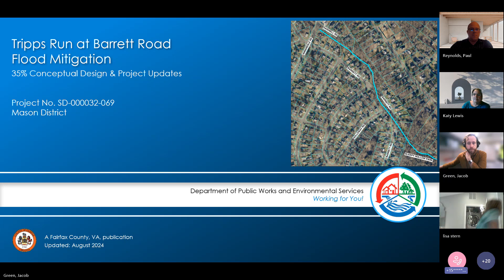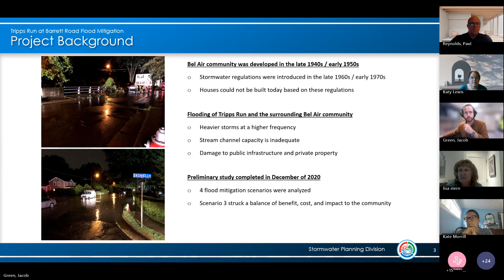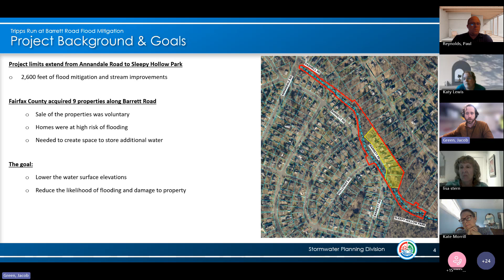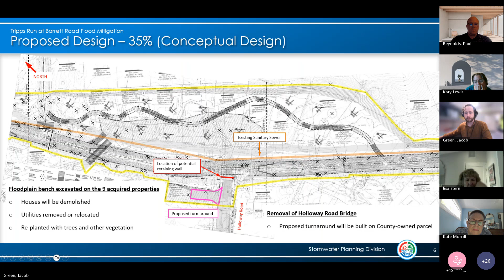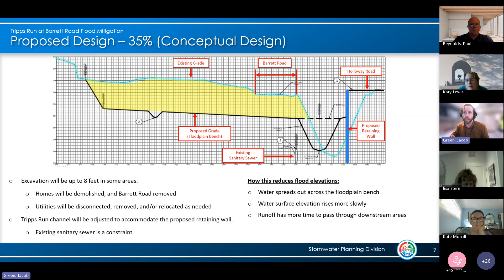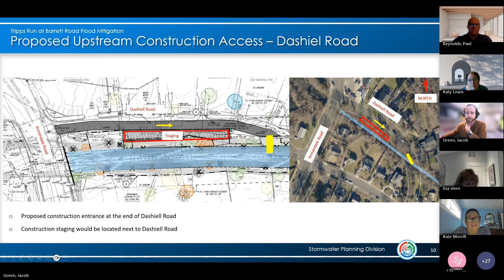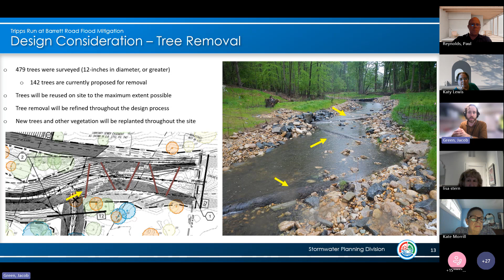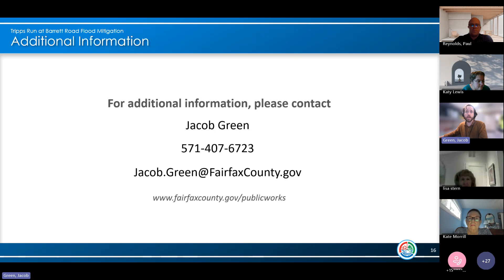Tripps Run at Barrett Road – 35% Design Public Meeting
A public meeting was held on Wednesday, Aug. 21, 2024, at 6 p.m. to engage members of the Bel Air community regarding the Tripps Run at Barrett Road Flood Mitigation Project. Staff from Fairfax County’s Stormwater Planning Division first provided background of the factors causing flooding issues within the community, and discussed a study conducted in 2020, which examined different approaches to mitigating the flooding. Staff then presented the 35% design plans, discussing items such as the current limits of construction, removal of the Holloway Road bridge and excavation of the floodplain bench, and proposed construction access locations. Staff also described the next steps as the project moves forward in design.